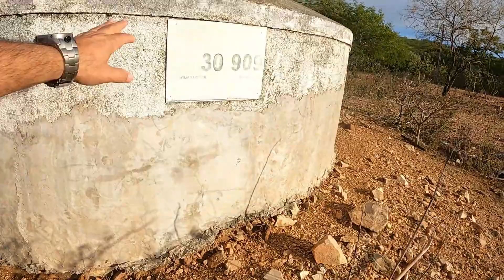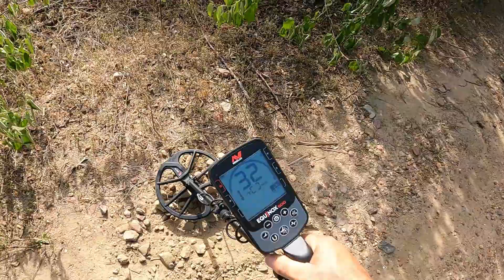DETECTORISMO EM BUSCA DE MOEDAS ANTIGAS NO SERTÃO DO PAJEÚ.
EM BUSCA DE MOEDAS ANTIGAS, ENCONTREI OBJETO ANTIGO USADO PARA ASSAR MANDACARU PARA DA AO GADO NA ÉPOCA DA SECA.